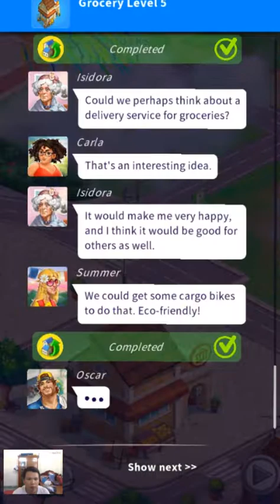Travel Town - Merge Adventure #129 : Level 79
Travel Town - Merge Adventure #129 played by Skill Game Walkthrough